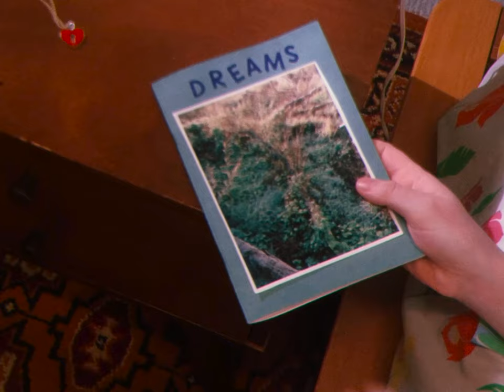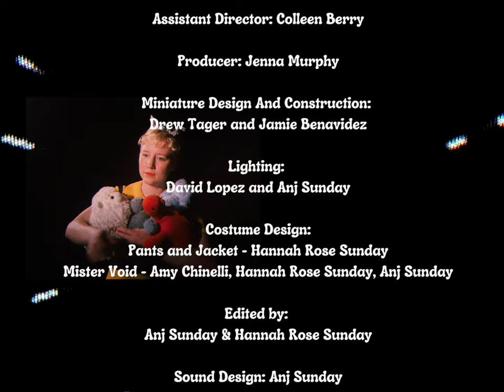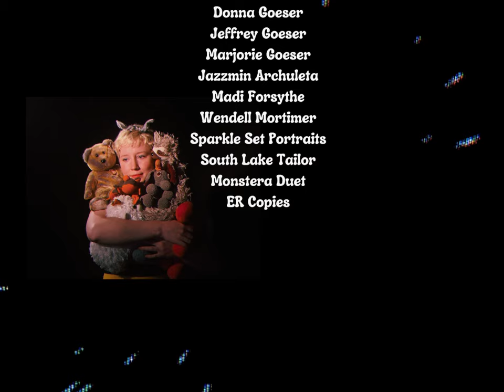Holy Pepperoni Episode 1 - Waking Dreams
Welcome to the world of Holy Pepperoni, where we meet two best friends, Pants and Jacket, and their dreamy adventures!

This could not be made without the hard work of so many amazing artists and friends.

Pants - Hannah Rose Sunday
Jacket - Anj Sunday
Mister Void - Millicent Miereanu
The Fish - Rob Schnapf
Randall - himself & Amy Chinelli
Marzipan - herself
News Reporter - Colleen Berry

Written and Directed by: Anj Sunday & Hannah Rose Sunday

Camera by:
David Lopez
Lila Dworsky-Hickey
Hannah Rose Sunday
Anj Sunday

Art Director: Amy Chinelli

Assistant Director: Colleen Berry

Producer: Jenna Murphy

Miniature Design And Construction: Drew Tager and Jamie Benavidez

Lighting: David Lopez and Anj Sunday

Costume Design:
Pants and Jacket - Hannah Rose Sunday
Mister Void - Amy Chinelli, Hannah Rose Sunday, Anj Sunday

Edited by: Anj Sunday & Hannah Rose Sunday

Sound Design: Anj Sunday

Production Assistant: Aaron Goeser

Original Music by: The Plastic Cherries

Neon Sign by: Dani Bonnet

Special Thanks:
The Dinosaur Farm
Kidd’s Jewelry Heist
Sabbatical Studio
North Figueroa Bookshop
Bookshow LA
Joe & Shelby Maddock
Margaret Mittleman
David Lopez
Lauren Lotz
Casey Golden
Jennelle Fong
Erin Esparza
Ava Burke
Monica & Evelyn
Amanda Jasnowski Pascual
David Plenn
Taylor Plenn
Fred Beshid
Ingrid M. Calderon-Collins
Jen Hitchcock
Judith Goldstein
Jenna Murphy
Paul Murphy
Donna Goeser
Jeffrey Goeser
Jazzmin Archuleta
Madi Forsythe
Wendell Mortimer
Sparkle Set Portraits
South Lake Tailor
Montesera Duet
ER Copies